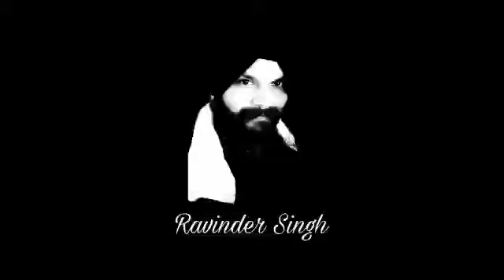Dandiya Style || Dadra || Long Loop || Bpm 114